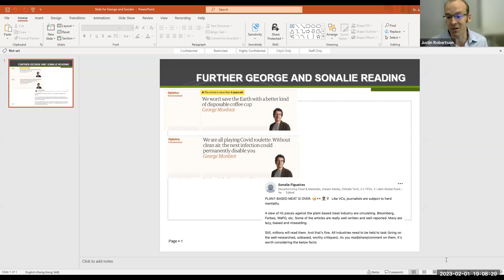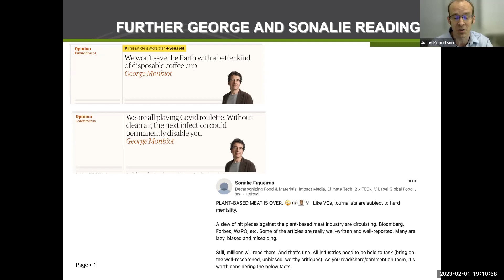In conversation with George Monbiot on the Future of Food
City University of Hong Kong's The Future of Food: Seeking Sustainable Solutions Event No. 3 welcomes George Monbiot, renowned environmentalist, journalist, author, and leading thinker on the future of food, answering questions about his new book Regenesis: Feeding The World Without Devouring The Planet. Part 1: Asia's Green Queen Sonalie Figueiras interviews George about alternative protein, future food technologies, meat lobbies and what gives him hope; Part 2: Students from across Asia ask George questions about his work. MC: Tony Lee, student at CityU

Presented by CityU Department of Public and International Affairs
Lead Partner: Rabobank
Content Partner: Green Queen Media